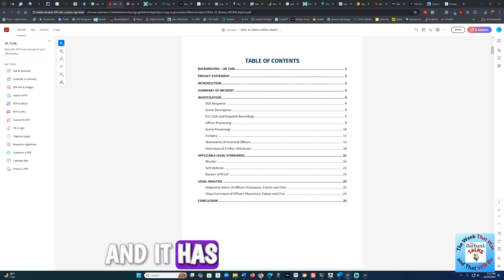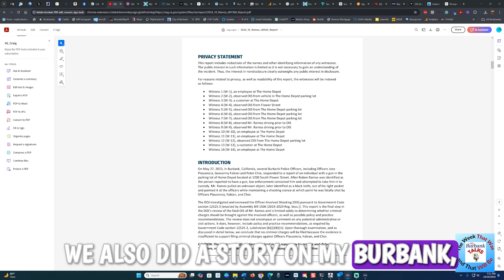The Week That Was and That Will Be - Oct 21, 2024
Please note - we tried some new editing software this week and will evaluate it during the week.

Unlock the secrets behind Burbank's latest hot topics and events in our engaging community roundup! Ever wondered what changes the Burbank school district is making to its cell phone policy, or how the city’s dealing with transparency issues in the wake of a controversial officer-involved shooting? We promise a deep dive into these pressing matters, starting with a heartfelt tribute to local hero Drew Woods. Join us as we dissect the recent City Council meeting, highlighting the passionate debates on rent control and the impactful retirement of Chief Michael Albanese. We'll also shine a light on the California Attorney General's findings on the Ruben Ramos shooting, raising critical questions about police accountability.

But that's not all—Burbank is buzzing with activities you won't want to miss! Explore the lineup of upcoming community events, from the Advisory Council on Disabilities meeting to the Halloween Skate Fest, ensuring there's something for everyone. We also tackle the ongoing concerns about the city's shift to an all-digital parking permit system, exploring its implications for seniors and advocating for a solution that accommodates all residents. Tune in for a lively discussion filled with local insights, community pride, and a call to action for a more inclusive Burbank!

00:00:00 - Introduction
00:00:49 - Last Week's Recap
00:01:44 - Local Issues
00:02:47 - City Council and Police Department
00:03:18 - Police Commission Meeting
00:03:33 - Upcoming Events
00:14:07 - Craig's Comment
00:15:08 - Parking Issue
00:16:37 - Solution Suggestions
00:18:20 - Craig's Final Thoughts
00:18:51 - Call to Action
00:19:49 - Closing Remarks

Please consider a paid membership to the myBurbank Channel to help support us. There are three levels available: